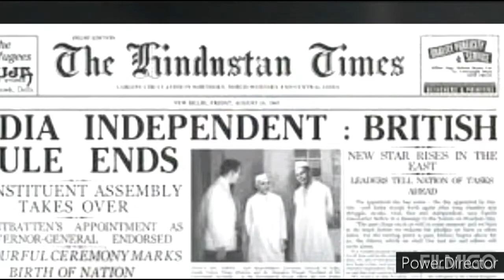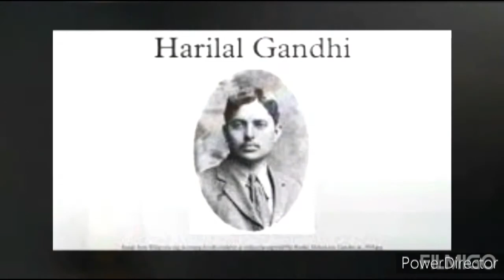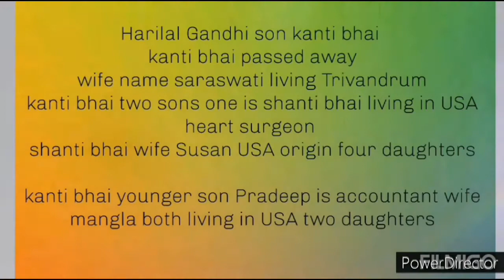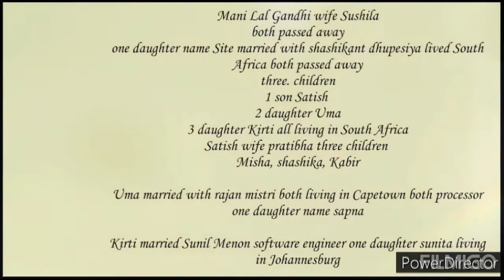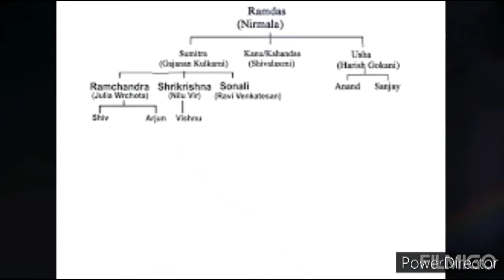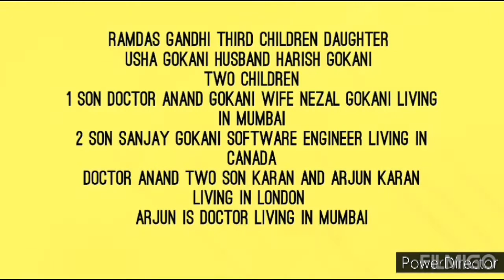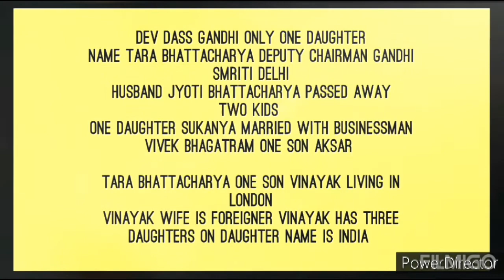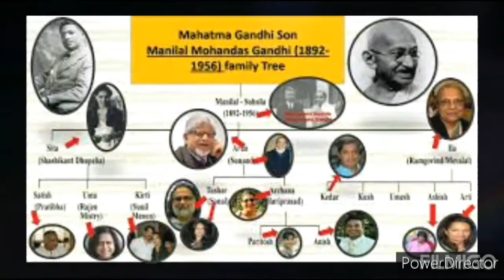महात्मा गांधी का परिवार आज कहाँ है ? Where is Mahatma Gandhi's family today ? Smart informative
महात्मा गांधी का परिवार आज कहाँ है  ?
Where is Mahatma Gandhi's family today ?
क्या करता है
 देश की जनता इस बारे में कुछ नहीं जानती

Smart Informative
Everyday  new Amazing videos
Popular  Science Stories on Science and History
Reviews and more in all disciplines of science and history
Current affairs and General Knowledge
Bollywood and Hollywood movies and Songs Horror stories and videos
current
affairs movies General knowledge Bollywood  Songs and movie
Explanations of the everyday life for students from middle schools and up
Indian Space and Research Organization ISRO has given us participation certificate in participate in Space Quiz
यह कुछ ऐसे सवाल है जिनसे टकराना हम कब का छोड़ चुके हैं
चूँकि महात्मा गांधी के नाम के साथ उनके पिता का नाम जुड़ा है तो पिता नाम सभी जानते हैं
गांधी जी के पिता का नाम करम चंद गांधी था
करम चंद गांधी की पत्नी का नाम पुतली बा था
इन् दोनों की संतान थे मोहन दास करम चंद गांधी
गांधी जी के पिता के पिता यानि दादा का नाम ज्यादा लोग नहीं जानते गांधी जी के दादा का नाम था उत्तम चाँद गाँधी जो ोट्टा बाप्पा के नाम से मशहूर थे
गांधी जी के चार बेटे थे
हरी लाल गाँधी
मणि लाल गाँधी
 राम दास गाँधी
और देव दास गाँधी